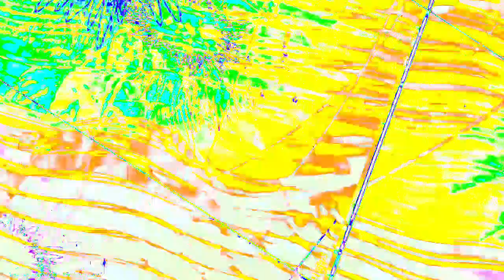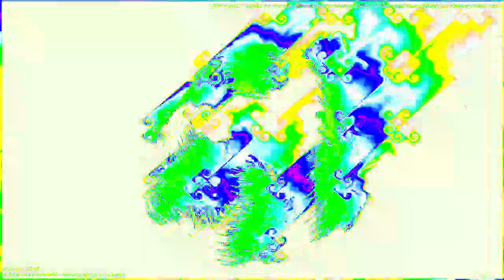[EPILEPSY WARNING] Movie 23 02 04 15h00m51s *Photosensitivity Warning*